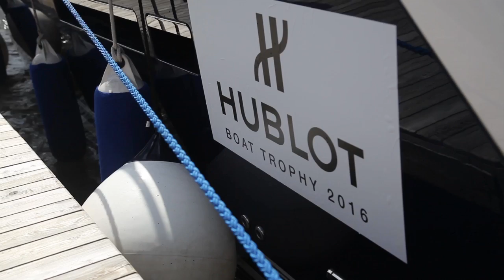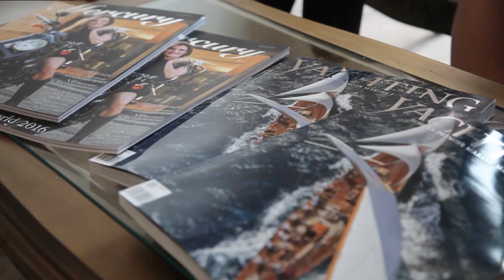Репортаж MF, посввященный откртию Яхт-клуба